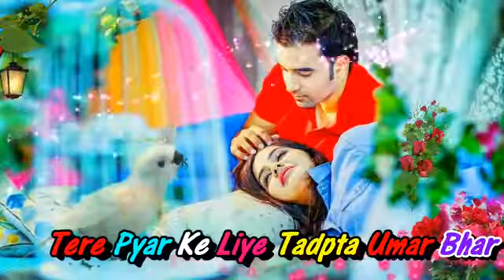Shantanu kumar kishunpura(4)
Hindi video